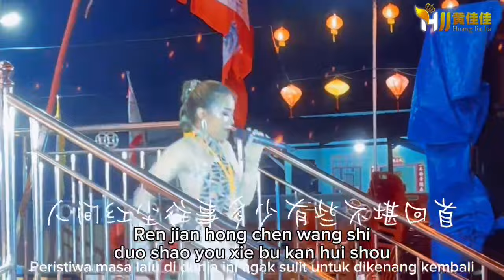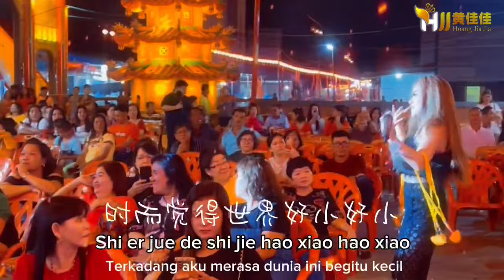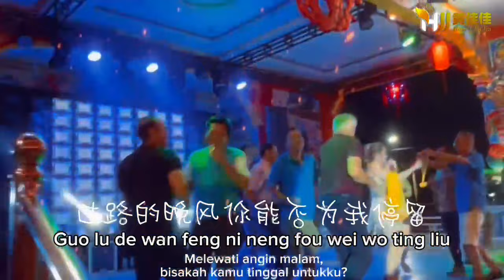过路的晚风 Guo Lu De Wan Feng 黄佳佳 Huang Jia Jia feat DJ Nicko